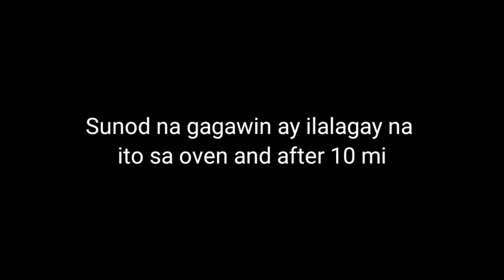SPANISH BREAD AND PANDE COCO